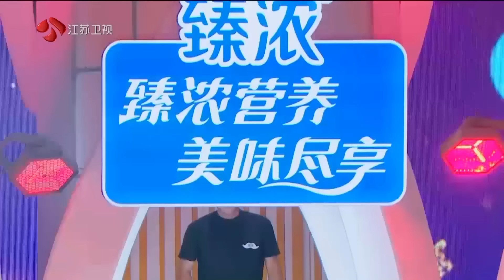非诚勿扰 Part3 小伙运动细胞发达学啥都快，女嘉宾现场教学跳舞，扭臀那一下俘获芳心 20240817